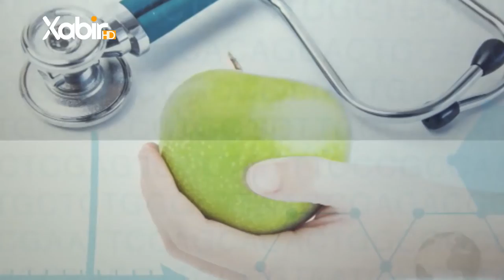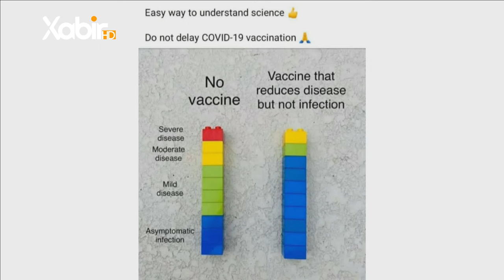بەرنامەکێ تایبەت | دکتورعبدالخالق بەروارى | دەینانا ڤاکسینا دژى کورونایێ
بەرنامەکێ: تایبەت
پێشکێشکرنا: هاریکارێ نوژدارى جمال مجید
مێهڤانداریا: دکتورعبدالخالق بەروارى
تایبەت مەندێ نەخوشێن دلو هناڤان و شارازایێ نەخوشیا کورونایێ
بابەت: دەینانا ڤاکسینا دژى کورونایێ
ـــــــــ
Instegram⬇️